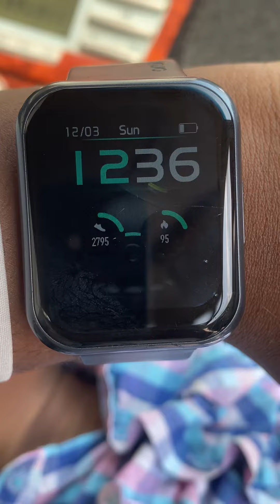The Surprising Chaos of a Day in the Life of a Mum to 3 Toddlers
Hey fam🥰🥰🥰

So this how we spent our Sunday 🥰🥰

I love vlogging so so much and I want to include more of it in our videos and not just lunch ideas🥰🥰
Just like this video here, you will definitely be seeing more interesting once cus it’s Christmas and we are all about being intentional about making our kids have the best experiences 🥰🥰🥰

A quick question, how did I do with this vlog?
Follow @growwith__egwuatu_kids for more amazing contents like this